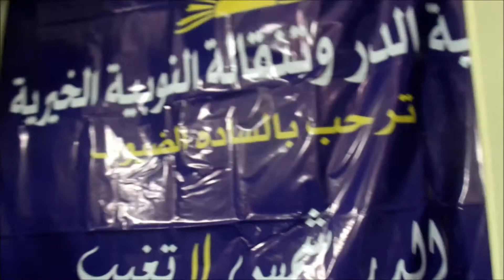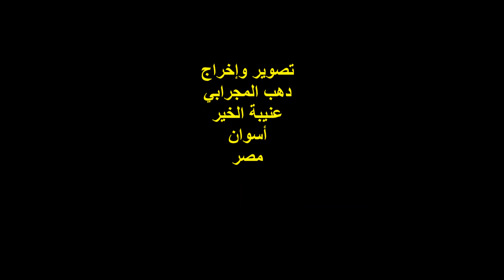الكيميائى / صالح الشوربجي / ندوة شعراء النوبة / الملتقى الثالث / الخميس 23/11/2017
ندوةٌ ثقافيةٌ
ندوة شعراء النوبة  ..
لم الشمل النوبي  ..
الملتقى الثالث  ..
الكيميائى / صالح الشوربجي
رئيس جمعية الدر وتنقالة النوبية الخيرية  ..
المكان : جمعية الدر وتنقالة النوبية الخيرية  ..
شارع الشيخ ريحان / أعلى حلواني الشرقية  ..
تصوير وإخراج : دهب المجرابي  ..
عنيبة الخير  ..
أسوان  / مصر .